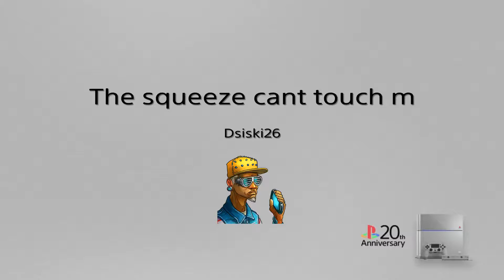The squeeze cant touch me